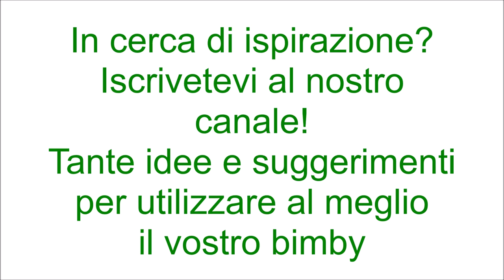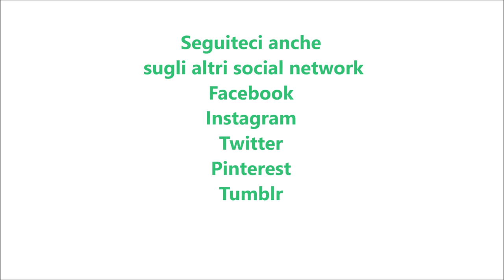Pasta piselli e stracchino per bimby TM6 TM5 TM31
Ingredienti:
120 g di acqua
sale e pepe q.b.
380 g di pisellini
360 g di pasta corta
20 g di burro
120 g di latte
250 g di stracchino
30 g di olio
1 scalogno